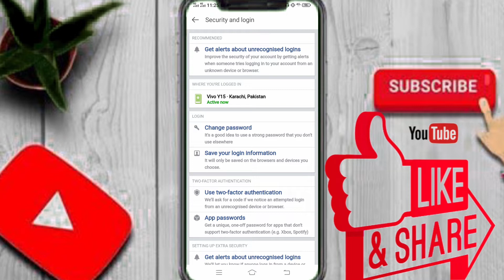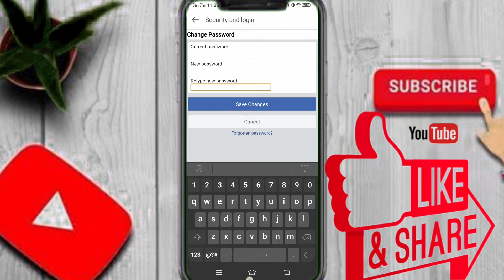Face book ka password kaise change kare // how to change face book password on mobile // 2021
Is video me bataya gaya hy k ap face book ka password kaise change kr sakty hy mobile pr.

Manoj dey.technical tanveer asghar.techno zia.my technical solution.technical israr.lucky pandey 2m.lucky pandey.earning and learning.zeeshan mirza tech.sachin tech.tamoor pardasi.mics video.tech aishwarya.manoj dey vlogs.asad ali tv.tanveer bhai.ye technical.ahmad khan dogar.teach with Priya.king of urdu.trakin tech.crazy gayan.technical guruji.technical yogi.zubair chinioti.junnu ki tech.top4u.update gyan.ustad g.manoj saru.sher ghani.tj smart tips.hba services.web beast.how to urdu.youtube views.imran pardesi.tech raj.deb tech.khursheed rajput.one to all.abhishek sagar.aks dusra.imran perdasi.ihsan monitor.